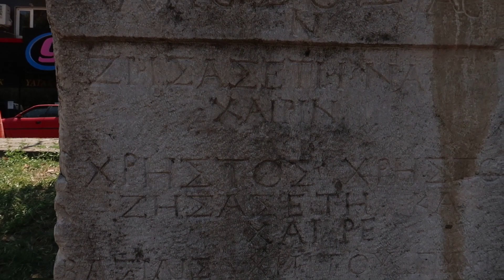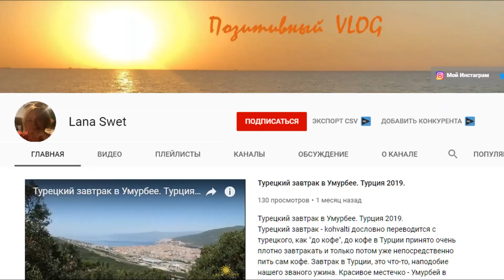✅Озеро Изник,Турция✅Турецкая керамика✅Выходные в Никее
Пляж на Озере ИЗНИК. Турецкая керамика. Выходные в Никее. Интересные места в Турции.
   Интересные плейлисты:
"Ейск, Ейск, Ейск"- самый популярный российский курорт в разные времена года